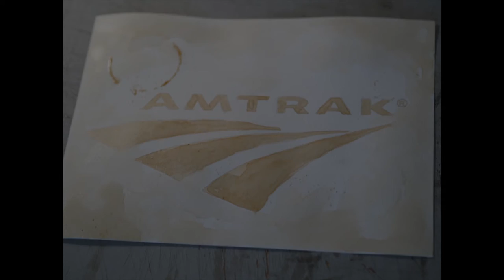Beer Painting Time Lapse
Kyle Bice, @beerportraits, creating an Amtrak logo with New Holland's Dragon's Milk Stout. Trip around the country starts April 2nd!